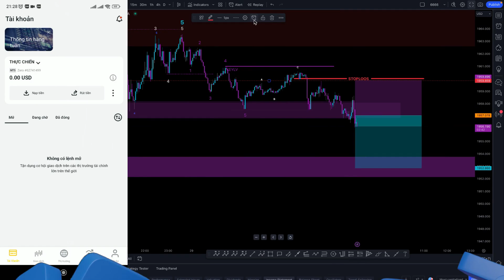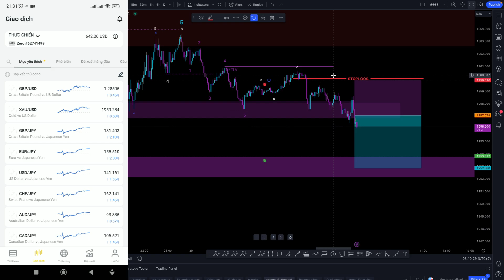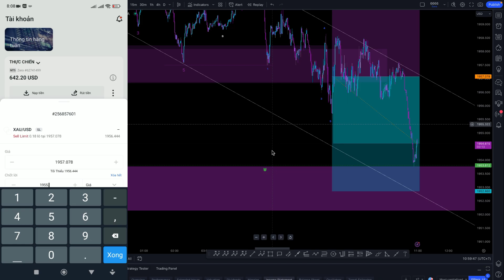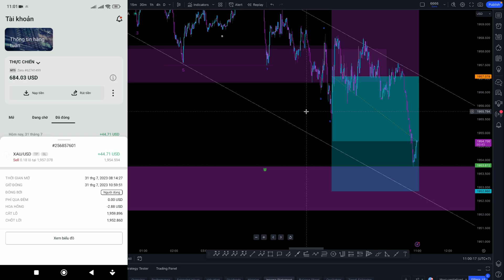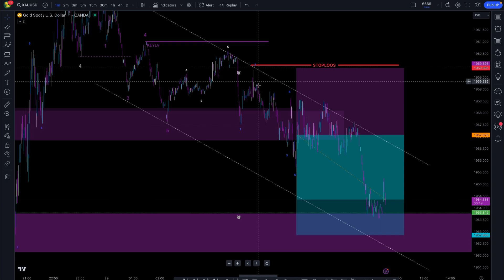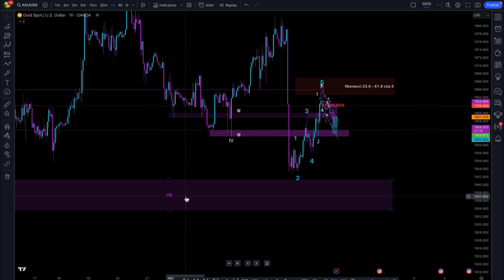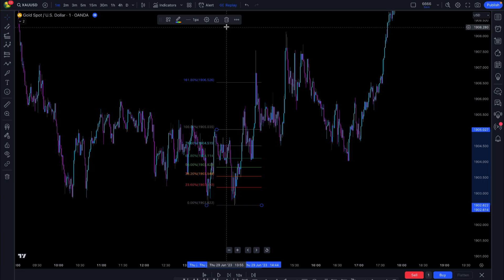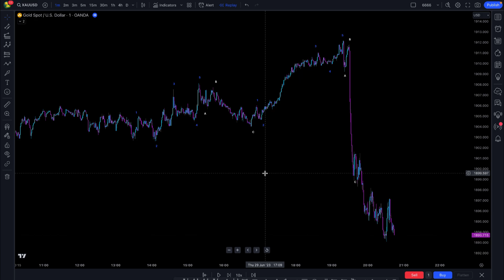Trader Thực Chiến Cùng Vui Cùng Hạnh Phúc Cùng Tiến Lên Tập 11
- Ad mở 1 lớp/ tháng free, học chuyên sâu tại nhà đăng ký

Tạo động lực để ad tiếp tục cống hiến bằng cách
- Đăng ký Sàn mời ad ly trà đá theo link dưới:
+ Exness để trade forex:
hoặc mã đối tác:  raedcwafq3
hoặc mã đối tác:  14508657
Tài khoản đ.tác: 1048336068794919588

hoặc nhập id giới thiệu:  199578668

*Mời ad cafe online để ad có sức cống hiến tiếp nha, Donate vào Số tài khoản: ACB - 77775868 - Nguyen Phuong Dung

- Để trở thành 1 trader cần có cái đầu tỉnh thức! tìm hiểu kỹ admin và Phtrade trước khi học nhé, làm gì cũng đừng để bị lừa bị sập bẩy!

Video Thuộc sở hữu trí tuệ PH TRADE, Nghiêm Cấm Sao Chép Dưới mọi hình thức! - Ad mở 1 lớp/ tháng free, học chuyên sâu tại nhà đăng ký

hoặc nhập id giới thiệu:  CPA_00MN76WM18

Video Thuộc sở hữu trí tuệ PH TRADE, Nghiêm Cấm Sao Chép Dưới mọi hình thức!